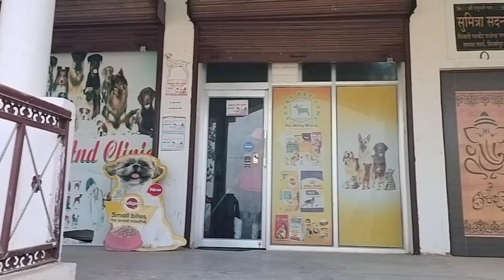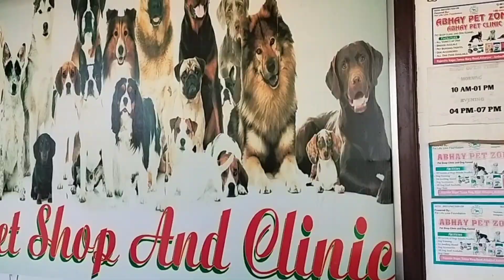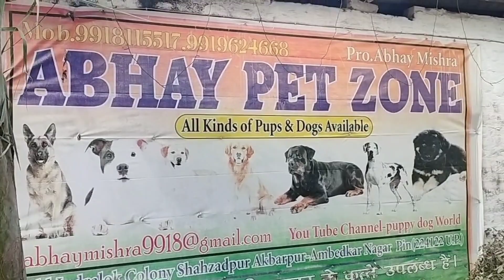Kaise kare puppy delivery germanshepherd ambedkarnagar to sultanpur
नमस्कार भाई 🙏🏻🙏🏻
हमारे यहां सभी प्रकार के dog cat तोता  aquarium fish और dog products उपलब्ध है जो भाई को dog  या cat  कोई सामान लेना हो तो कांटेक्ट करें मोबाइल नंबर 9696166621
पता : _ कूरेभार स्टेशन रोड मां वैष्णो मंदिर के सामने शिवम पेट शॉप एंड शिवम डॉग कैनल